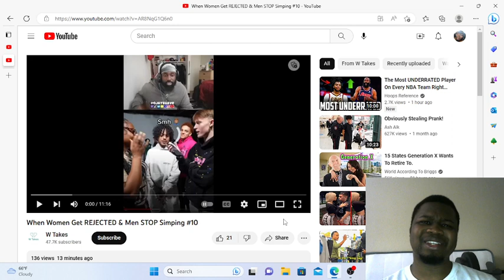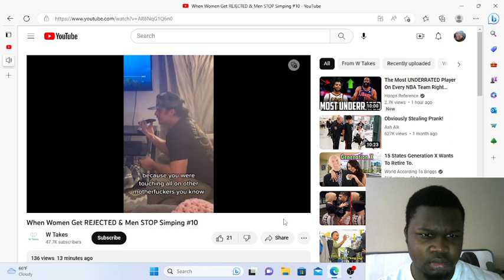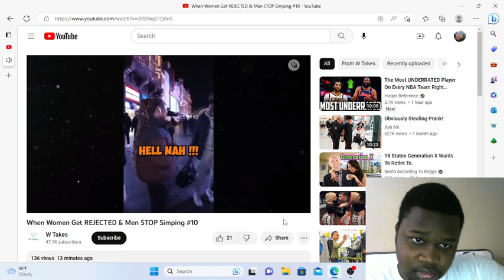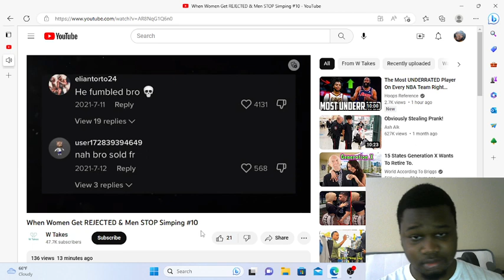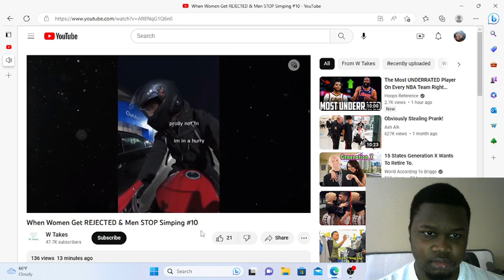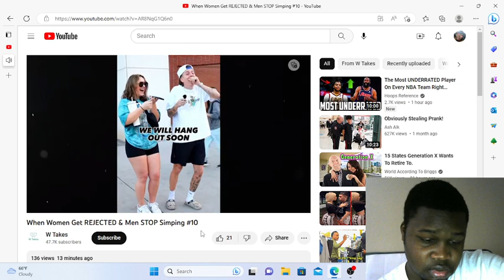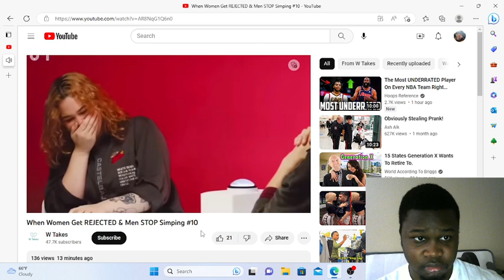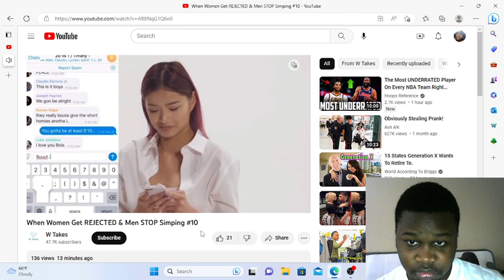Reacting To When Women Get REJECTED & Men STOP Simping #10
@wtakes yoooo!!!